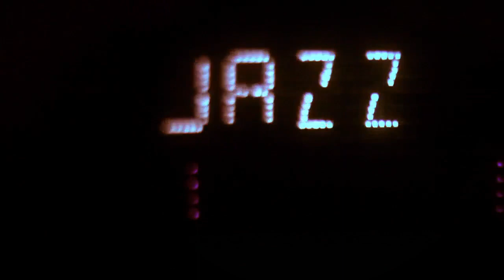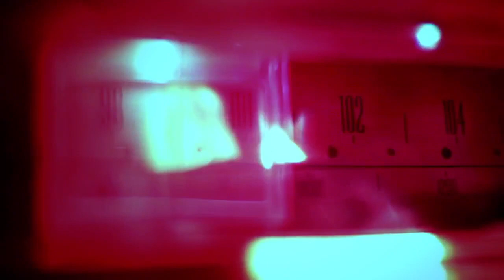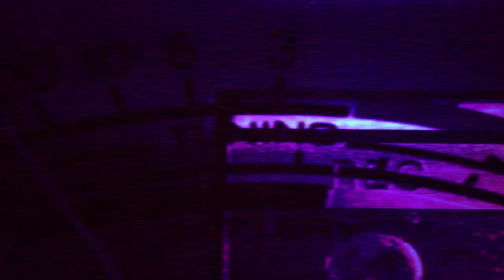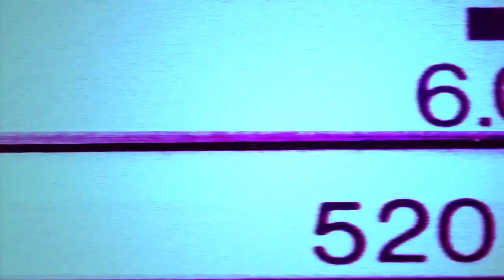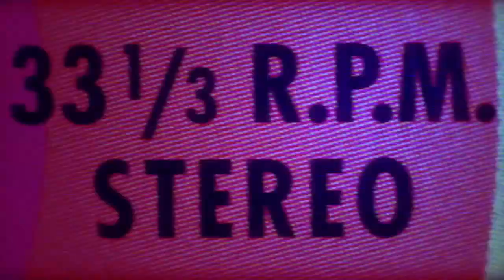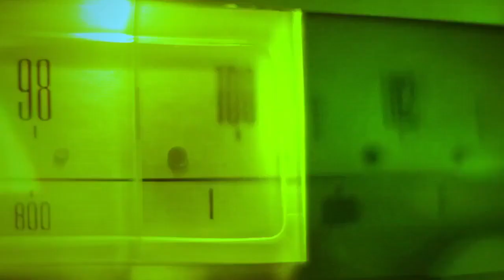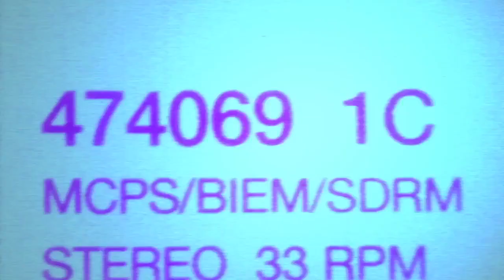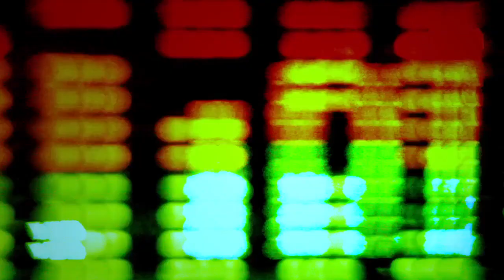The DeepHouse Borderline Selection - Step. 48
1 | 00:00 | Dreamcatcher - Dreamcatcher
2 | 06:05 | Dr Drummer - Dance In The Moonlight
3 | 12:43 | Mark White - Two In A Million
4 | 18:29 | Frank Fuldon - A Deep Collisions
5 | 24:11 | Antartic 3 - Artificial Bird
6 | 29:21 | Danny Hay - Brooklyn Fox
7 | 34:36 | Danny Tee - Red Zone
8 | 38:42 | Plastic Jam - Song Of The Shirt
9 | 44:26 | Soul Deep - Forse Groove
10 | 47:48 | Houzemasterz - The Elixir Of Life
11 | 53:31 | Kreeze - Housing You
12 | 58:12 | Minimind - Modern Portigal
13 | 1:03:56 | Level 4 - Le Livre Macique
14 | 1:09:37 | Nezh Timayev - One More
15 | 1:12:48 | Deep United - Without You

® 2018 BorderLine